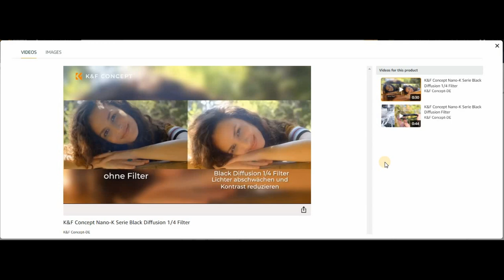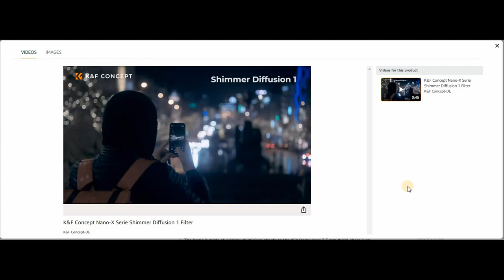K&F Concept Shimmer diffuser 1 & Black mist 1/4 Filters | Nikon D90 | 50mm Lens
a SHIMMER diffusion filter OR a BLACK MIST filter ?! what are those filters used for and what is the difference between them ?! In today's video I'm going to show you a comparison between them, how to use these filters and how to get the best results using them.

Links for the Filters:

Black diffusion:

Shimmer diffusion:

Mouayad Alsabbagh (Moody)

Lens 18-105mm :

Lens SIGMA Ultra Wide 10-20mm :

Lens SIGMA 70-300mm :

Lens Nikkor 50mm f/1.8 :

Lens Nikkor 50mm f/1.4:

K&F Concept Camera bag :

K&F Concept magnetic Nano CPL & ND Filters:

K&F Concept Black mist 1/4 Filter:

K&F Concept Shimmer Diffusion 1 Filter:

Gray-Card for White Balance :

My Aluminium L-Bracket :
MACRO :
67MM Macro Reverse Ring for my 18-105mm Lens :

Close-Up Filters :

Nisi Close Up Filter :

52MM Macro Reverse Ring for my 50MM Lens :

52mm to 67mm Ring :

GODOX Speedlite :

Main Tripod :

Vlogging Tripod :

Vlogging Camera :

Vlogging-Tripod for Mobile :

Mobile Gimbal for B Rolls :

My Softbox :

Music from Uppbeat (free for Creators!)